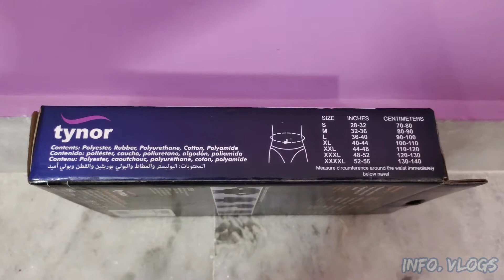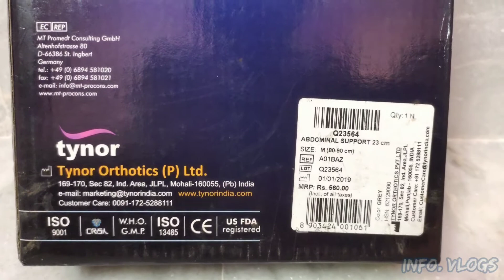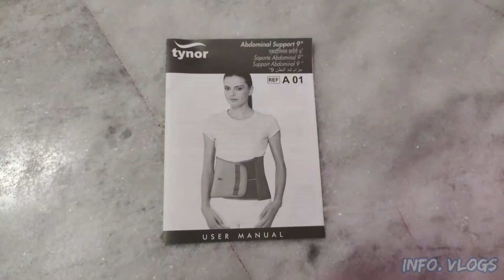Abdominal support 9" | How to wear | Uniform support | Compression of abdomen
Abdominal support 9" Tynor

Code: A 01
Sizes Available: S, M, L, XL, XXL

Abdominal support is a compression belt to support the abdomen and compress the abdominal muscles. Its used as a post operative aid, by mothers after delivery and for waist line reduction.

Pleasant aesthetics
Sleek construction
Single panel of elastic

FEATURES

Light weight and thin construction.

Porous webbing improves ventilation and comfort of the patient.

Broad hook and loop tape panel offers better holding and sizing flexibility.

Optimal compression, tones up abdominal muscles following surgery or pregnancy.

Nylon reeves prevent rolling over of the belt.

Question: In a day how long can you wear abdominal belt i.e how many hours in a day you need to wear abdominal belt

Answer: You can wear abdominal belt throughout the day except for during sleeping or eating.

If you have any further queries, please do not hesitate to write it in the comment section.